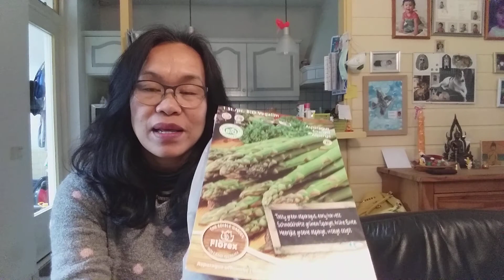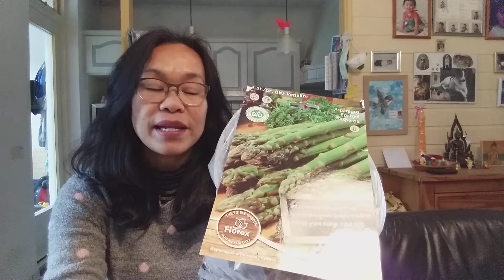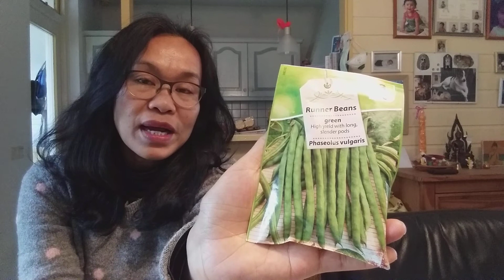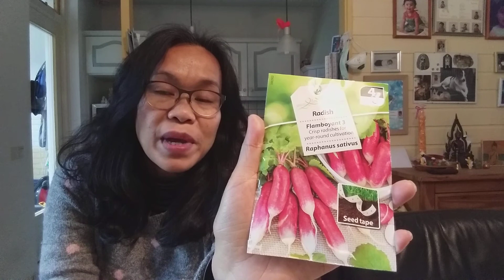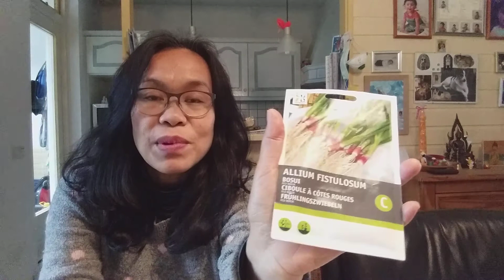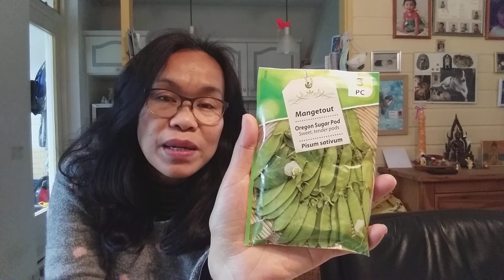พาเบิง เมล็ดพันธุ์ผักต่างๆ ที่ซื้อมาเตรียมไว้ปลูกปีนี้ 6/2/20